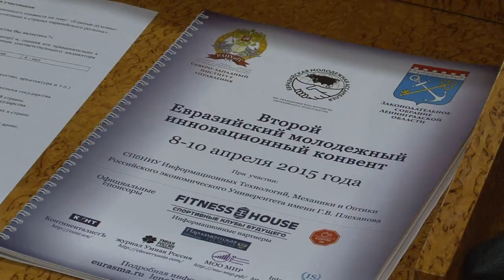Второй евразийский молодежный инновационный конвент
С 8 по 10 апреля 2015 года в Санкт-Петербурге прошел второй евразийский молодежный инновационный конвент, организатором которого выступил Северо-Западный институт управления РАНХиГС